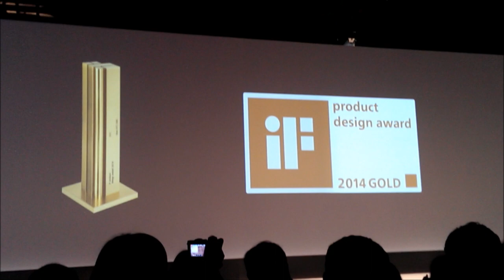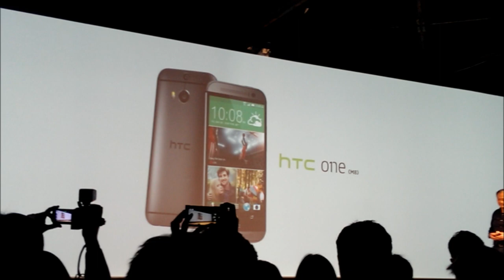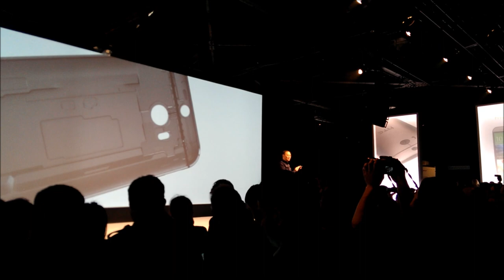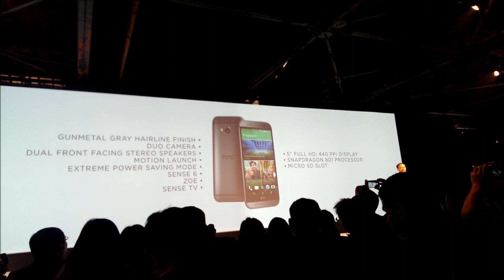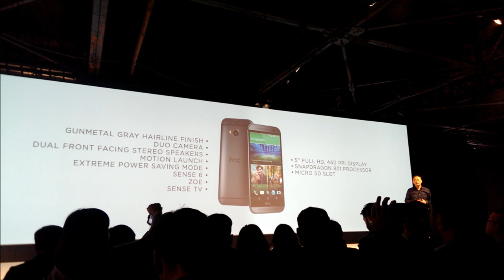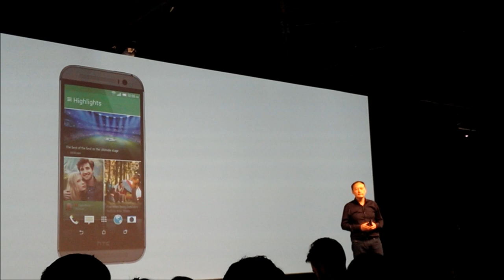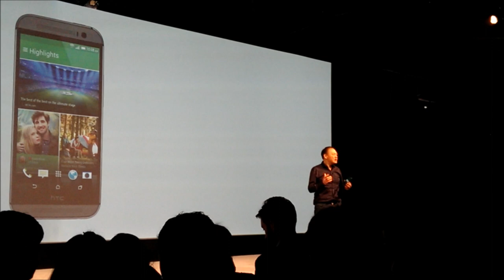Peter Chou speech at the HTC One M8 Launch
Name pretty much says it all.